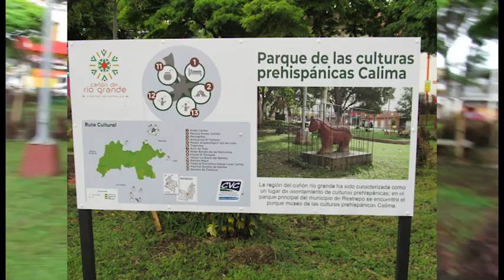PARQUE PRINCIPAL RESTREPO VALLE. MAYO 5 2024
PARQUE PRINCIPAL RESTREPO VALLE DEL CAUCA. MAYO 5 2024.
EN ESTE PARQUE SE ENCUENTRA UNA MUESTRA ARQUEOLOGICA DE LA CULTURA CALIMA.